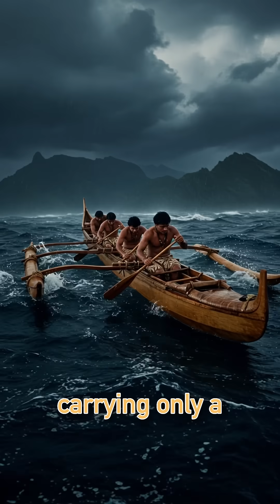Race Vs Species: The Science of Human Variation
What does science really tell us about human "races"? This ThoughtShot explores the fascinating truth about human genetic diversity - how we're all one species with differences representing just 0.1% of our genetic code! Discover how our visible traits evolved as adaptations to different environments, why genetic diversity exists on a subtle sliding gradient rather than in distinct categories, and how the concept of separate "races" emerged from historical social constructs, not biology. Our genetic story is one of connection, not division—a tapestry of shared heritage that reveals the beautiful complexity of humanity.